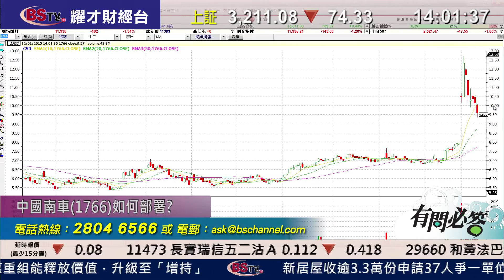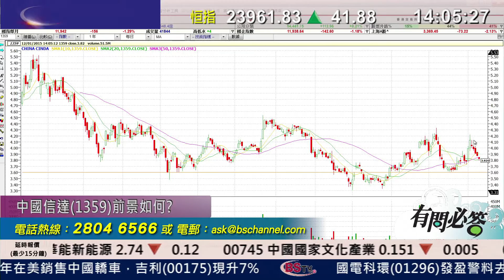耀才財經台 有問必答 黃雪瑩 阮子㬢 - 有問必答：0013、1029、0182